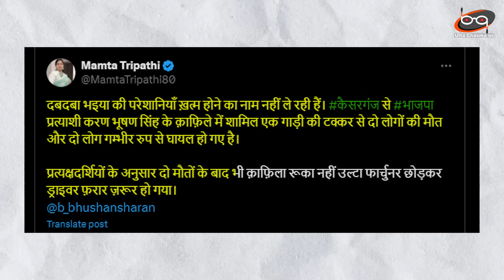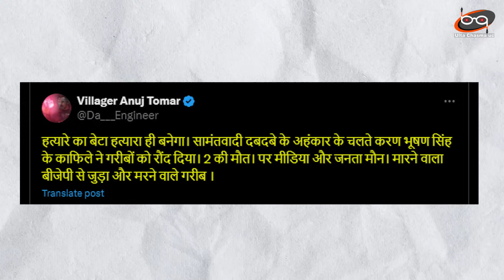ब्रजभूषण के बेटे Karan Bhushan के काफिले ने 2 लोगों को रौंदा !